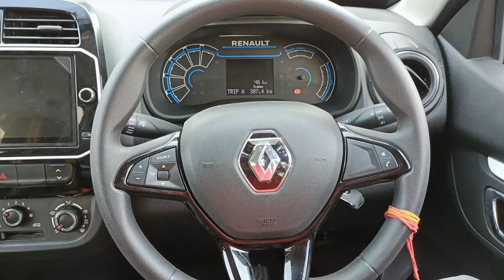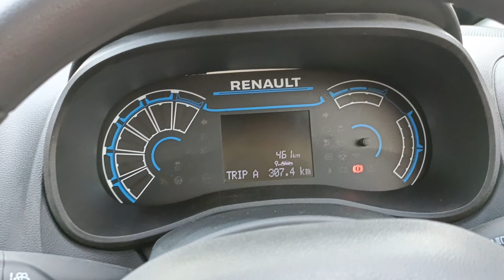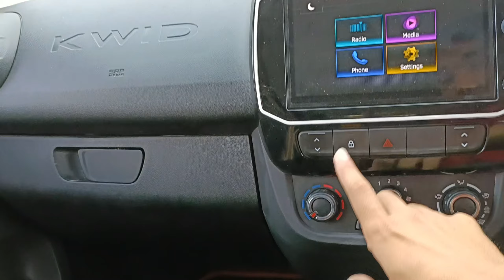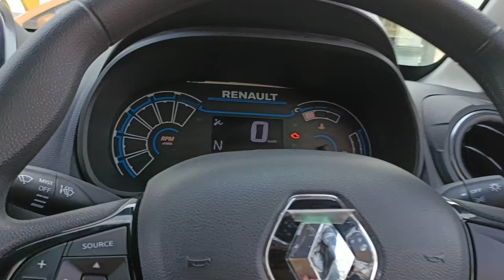Automatic Car मात्र ₹6लाख मे 🔥🔥|| Renault Kwid Climber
Hope you guys liked the video 🙂. To jldi se jaao jaake video prr like thokk daalo. Apne bhaii ko khush krr do. Apne dosto m share jaroor krr dena. Haa insta p b jaake jldi se jldi follow kro link niche h. Insta p DM krr dena k Youtube dekhne k baad aae ho. Aaj ki video m itna hi baaki sabb k lie comment section open h aap jaake apne suggestions ya fir accha ya bura part bta sakte ho video ka.

Mera naam MUKUL SHARMA h. Swagat krta hu aapke apne  youtube channel @BEAST AUTOMOBILES prr . Iss channel p aapko car review videos and feature videos dekhne ko milegi
Cars k jldi jldi reviews paane k lie hme instagram p follow kro